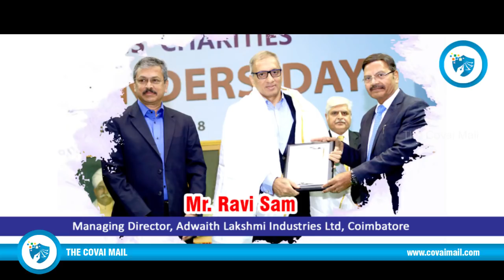Mr.RaviSam speech at PSG 92nd Founders Day